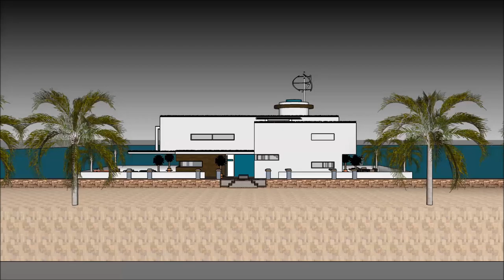nowoczesny dom the sims 3 dom Ronaldo rodzinny nowoczesny dom rysunek kraków youtubera dom mody Pol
The floating house villa houseboatzania launching an innovative high-end luxury yacht floating house villa mansion home design potentially as a display of exhibition of the nowoczesny dom the sims 3 dom Ronaldo rodzinny  nowoczesny dom rysunek kraków youtubera dom mody Pol.

The collection of the Floating house villa houseboatzania concept of nowoczesny dom the sims 3 dom Ronaldo rodzinny  nowoczesny dom rysunek kraków youtubera dom mody Pol consists of high luxury and architectural art pieces in minimalism combined with living on the waterfront of the harbour.

The floating house villa mansion yacht design has the basis to sustain living with high standards and contemporary structural nowoczesny dom the sims 3 dom Ronaldo rodzinny  nowoczesny dom rysunek kraków youtubera dom mody Pol with numerous of prospects for excessive living and celebrating the desire of life worldwide: